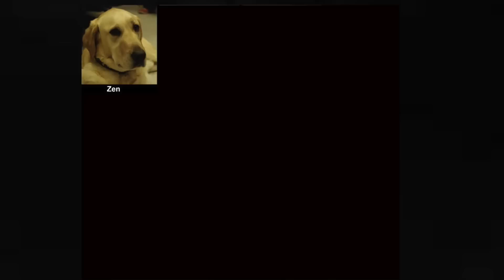Does Your Dog Love You?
What can science tell us about your dog's affection towards you? Well, it turns out -- a decent amount!

Adjustments were made to fit this video.